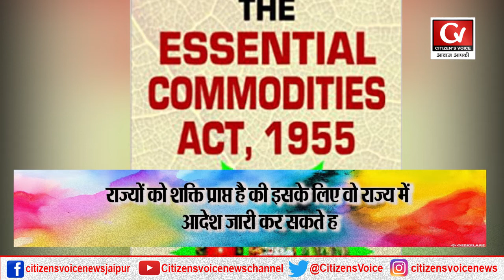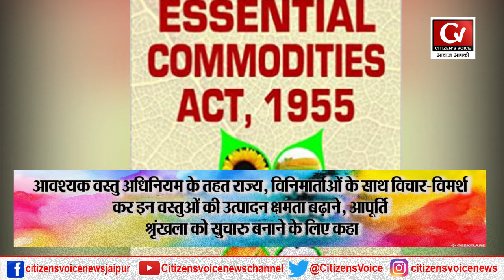Government action on Coronavirus: Rajasthan Government take action on rising rate of Mask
Citizen's Voice News Channel:
Citizen's Voice देश का सबसे निष्पक्ष और विश्वसनीय हिंदी न्यूज़ चैनल है. Citizen's Voice पर आप राजनीती, व्यापार, खेल और बॉलीवुड से जुड़ी ताज़ा ख़बरें देख सकते हैं. सबसे निष्पक्ष और विश्वसनीय लाइव ख़बरों के लिए हमारे साथ बने रहें.

News that affects you!
It's a National News Channel that tells about every National News which is related to Political,Entertainment,Devotional,Historical,Defence and Latest Updates.